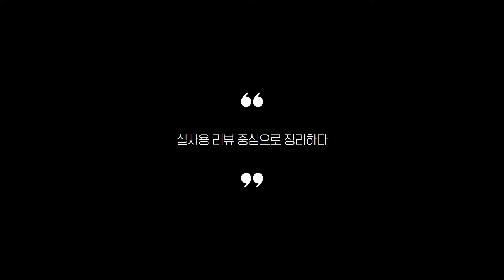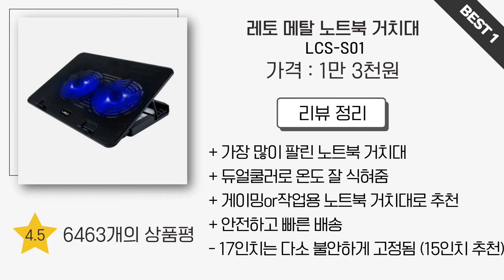노트북받침대 찾으시나요? 상품리뷰기반 노트북거치대 추천 BEST 5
0:27
5위
애니클리어 프리미엄 알루미늄 노트북 맥북 거치대 받침대 AP-10 (2만원)

0:39
4위
앱코 NCORE 노트북 쿨링 패드 받침대 NC30 (2만원)

0:50
3위
애니클리어 프리미엄 알루미늄 노트북 각도 높이 조절 스탠드 AP-8 (3만 1천원)

1:01
2위
비프렌드 노트북 거치대 IM1000 (1만 2천원)

1:13
1위
레토 메탈 듀얼쿨러 노트북 거치대 LCS-S01 (1만 1천원)